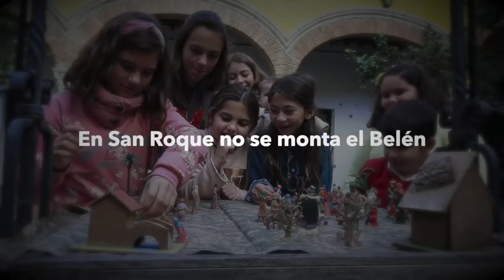VI Belén Viviente de San Roque 2019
La Agrupación Parroquial Nuestra Señora del Rocío, con la colaboración del Ayuntamiento, organiza el VI Belén Viviente San Roque 2019, que se celebrará los días 14 y 15 de diciembre, de nuevo en los aledaños de la Parroquia Santa María La Coronada.